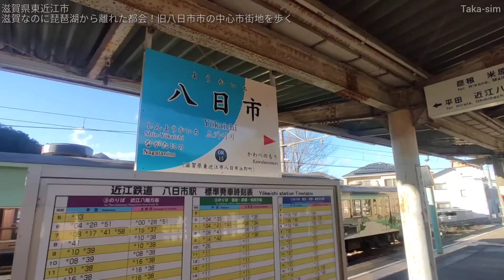東近江市ってどんな街? 滋賀県なのに琵琶湖から遠い10万人都市！旧八日市市の中心市街地を歩く(2022年)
今回は、滋賀県東近江市（旧八日市市）の市街地を散策した都市紹介・街歩き動画です。

近江鉄道本線、八日市線・八日市駅から、ショッピングセンターアピア、八日市ほんまち商店街、国道421号線、名神高速道路・八日市IC周辺、駅前グリーンロードなどを巡りました。

Twitter（@TakaYoutuber）